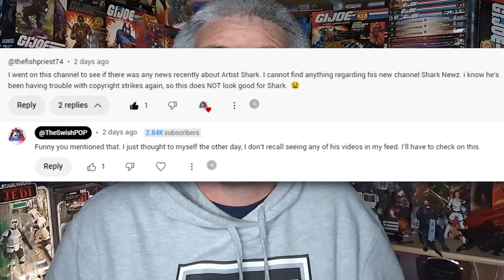What Really Happened to Shark Newz? The Inside Scoop Revealed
We investigate Shark Newz's sudden disappearance from the GI Joe community and discuss what led to the shutdown of his channel. Will he make a return?

Cut through the Amazon clutter with our curated Transformers & GIJoe Products
Amazon (US) Storefront
Amazon (Canada) Storefront